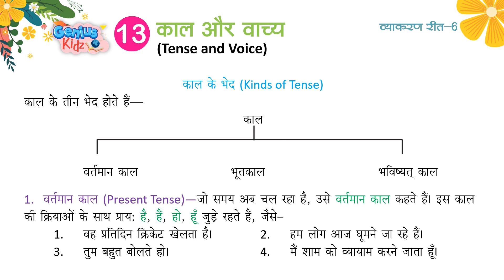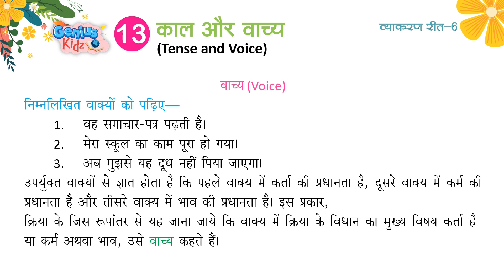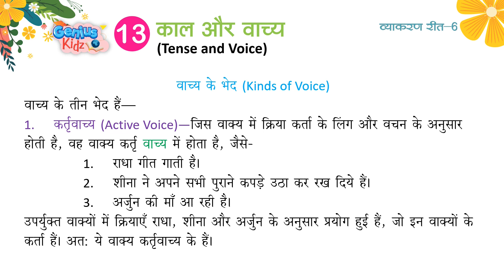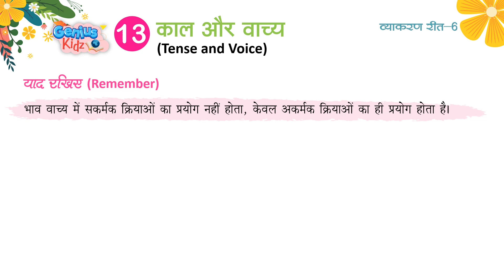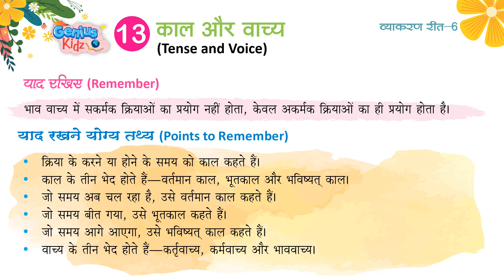13- काल और वाच्य (Tense and Voice) | व्याकरण रीत -6| Genius Kidz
13- काल और वाच्य (Tense and Voice) |
व्याकरण रीत - 6|
Genius Kidz